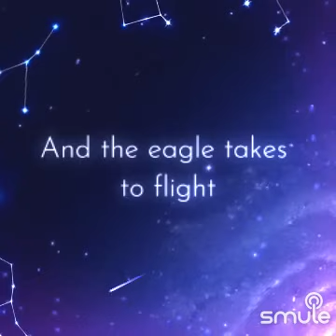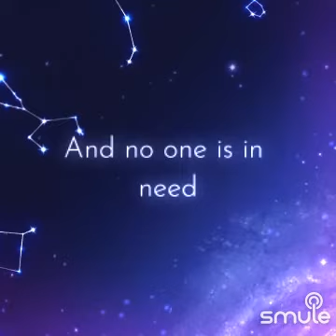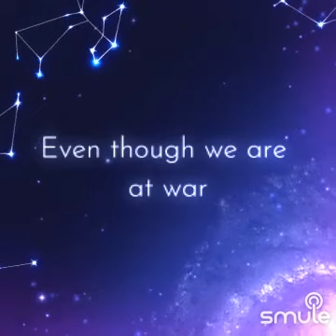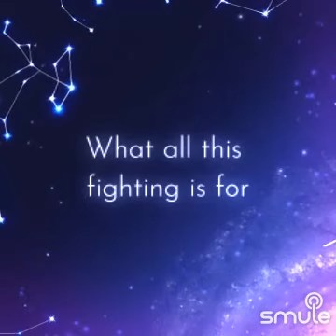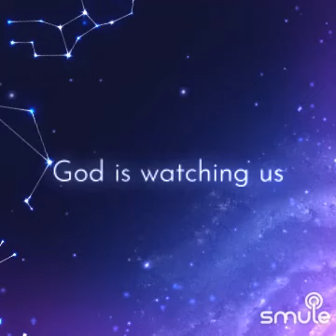FROM A DISTANCE!